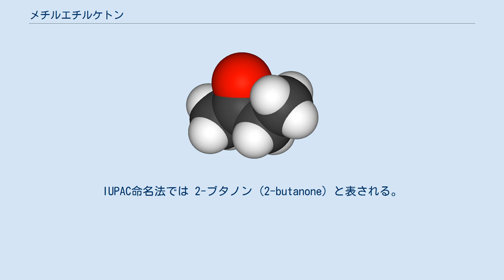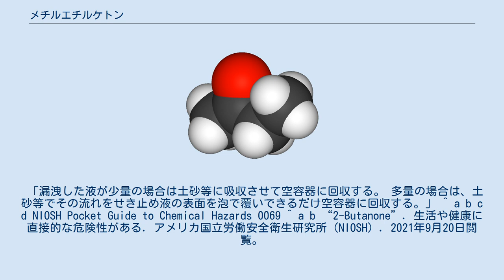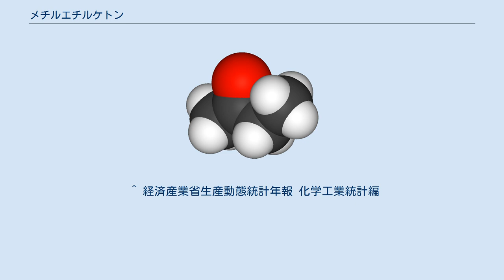メチルエチルケトン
メチルエチルケトン（methyl ethyl ketone、MEK）は、ケトンに分類される有機溶媒の一種。
IUPAC命名法では 2-ブタノン (2-butanone) と表される。
消防法による危険物（第四類 引火性液体、第一石油類（非水溶性液体）（指定数量：200L））に指定されている。
引火点 −9 ℃、沸点 79.5 ℃、発火点 404 ℃。
無色の液体で、特異な匂いがある。
水にわずかに溶けるが、水との混合物は均一な外観を維持しない。
塗料溶剤や合成樹脂の原料となる。
 毒物及び劇物取締法により劇物に指定されている。
 ブテンに水を付加して得られる2-ブタノールを原料に、銅亜鉛触媒を用いて脱水素することで生産される。
メチルエチルケトンの 2016年度日本国内生産量は 235,436t である。
 メチルエチルケトンで輸送事故が生じた場合は厚生労働省の通知「毒物および劇物の事故時における応急措置に関する基準」に従う必要がある。
例えば、応急措置として以下のような作業を勧めている。
 「漏洩した液が少量の場合は土砂等に吸収させて空容器に回収する。 多量の場合は、土砂等でその流れをせき止め液の表面を泡で覆いできるだけ空容器に回収する。」 ^ a b c d NIOSH Pocket Guide to Chemical Hazards 0069 ^ a b “2-Butanone”. 生活や健康に直接的な危険性がある. アメリカ国立労働安全衛生研究所（NIOSH）. 2021年9月20日閲覧。
 ^ メチルエチルケトン（MEK） 丸善石油化学 ^ “毒物及び劇物指定令”. e-Gov法令検索. 総務省行政管理局. 2019年12月12日閲覧。
 ^ 毒物及び劇物指定令（昭和四十年一月四日政令第二号、最終改正：平成二八年七月一日政令第二五五号）第二条 九十八の十二 ^ “触媒工業協会 石油化学製品製造用触媒（その3） ～ 脱水素触媒”. 2012年4月14日時点のオリジナルよりアーカイブ。
2007年7月25日閲覧。
 ^ 経済産業省生産動態統計年報 化学工業統計編